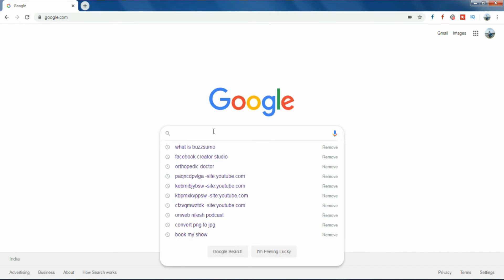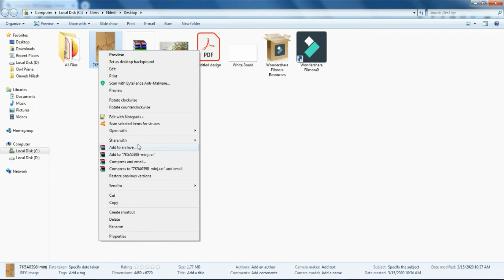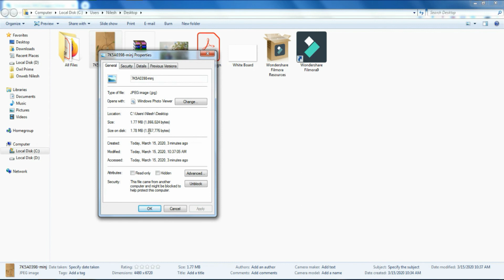Increases Your SEO Ranking by Image Optimization - Image Size Compression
In this video in will teach you that how you can compress the size of the images and increase the speed of your website which will help you to rank higher in google search engine.

Grow Your Business Local To global With Owl Prime

Step 1 - Select up to 20 .jpg or .jpeg images from you device. Or drag files to the drop area. Wait for the compression to finish.

Step 2 - Download the compressed image.

Step 3 - Use that compressed images in your website.

Done, Your website will increase automatically.

Let Connect, if you have any queries then you can let me know on my Digital Space.

Happy Marketing
Onweb Nilesh